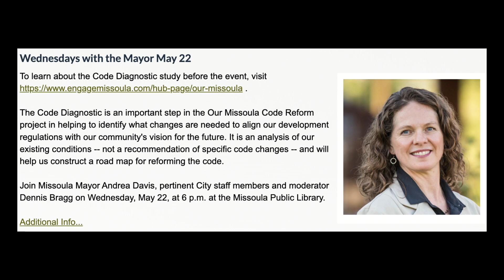Wednesdays with the Mayor May 22, 2024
Join us for a civic conversation with Missoula Mayor Andrea Davis about the City's new Code Diagnostic study. The study is an important milestone in the Our Missoula Code Reform project and will help point the wat to needed changes (2024)